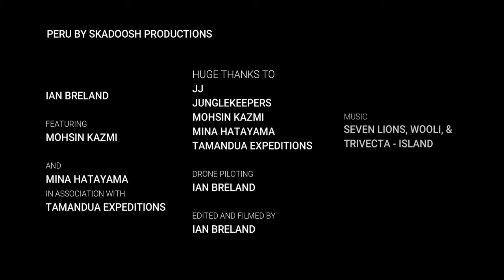Adventure In Peru - Travel Video (Snakes, The Amazon, Machu Picchu, & more)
A huge thank you to everyone who made this trip possible and so unforgettable, especially Tamandua Expeditions, Mohsin, JJ, Roy, the Junglekeepers guards, Mina, and of course all of the other great people that joined the expedition. This is the first of string of videos to encapsulate the experience of Peru. Part two will show you more of what Tamandua does as an EcoTourism company.

If you're interested in experiencing some of the adventures in this video, along with much more than is shown in this compressed four minute expedition,